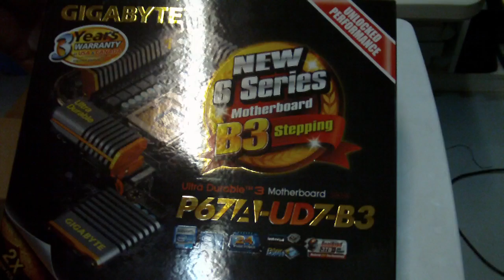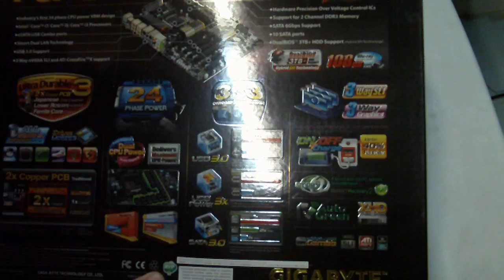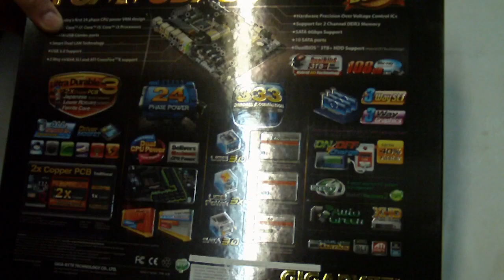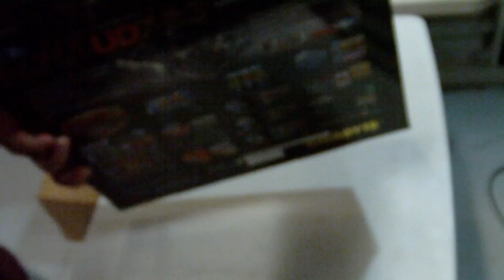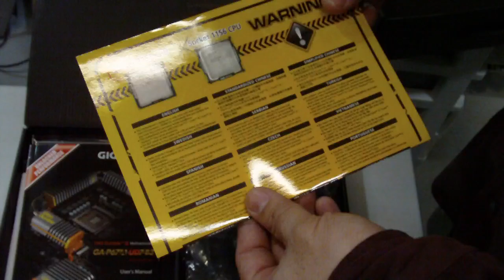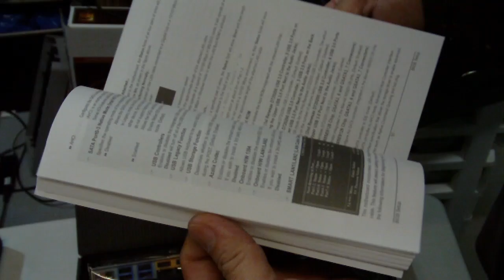Gigabyte 1155 P67A-UD7-B3 Unboxing.MP4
Gigabyte 1155 P67A-UD7-B3 Unboxing, I will go over in detail about graphics card sizes and all the features on this B3 revision motherboard for the Intel 1155 socket cpus.  The CPU that will go into this motherboard will be an i7 2600k processor.